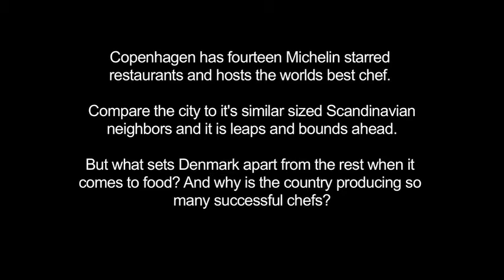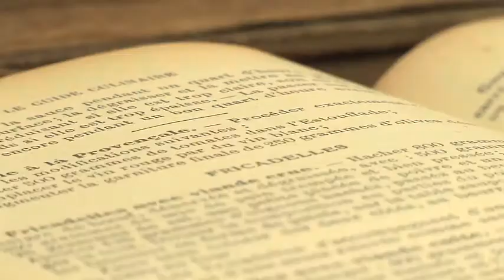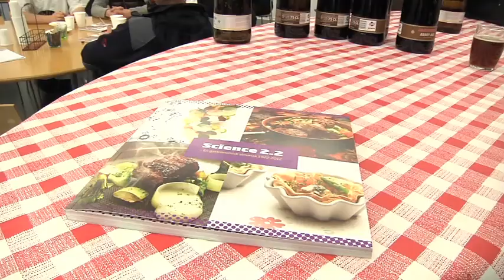Why Does Denmark Produce Some of the World's Best Chefs?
Danish School of Media and Journalism, International TV semester, Spring 2012.

Crew:
Alex Anderson
Kertu Vider
Niamh Drohan